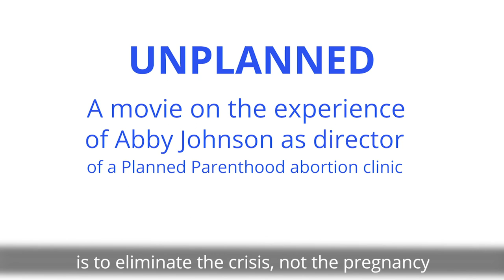Unplanned‚ the film thats talks about the life of Abby Johnson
Abby was the director of an abortion clinic for the multinational Planned Parenthood ‚in Texas‚ before becoming Provida activists in 2009. In the video you can see interventions by the protagonist linked to the movie trailer.